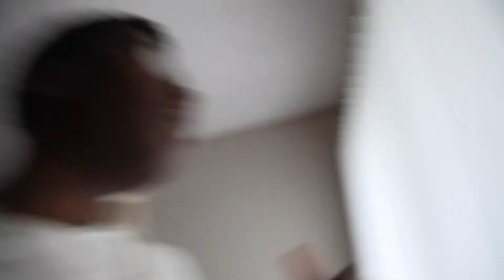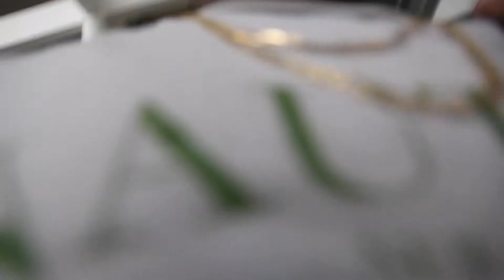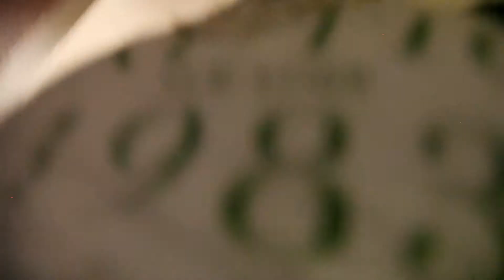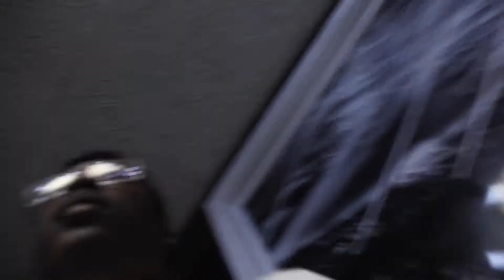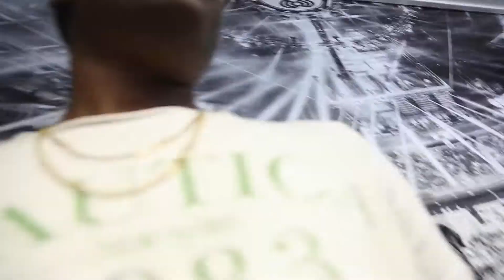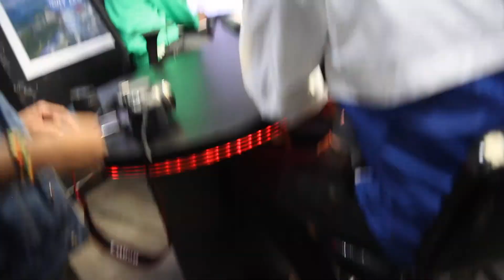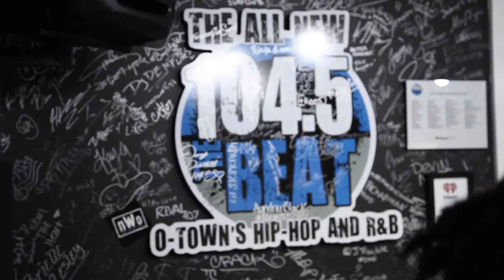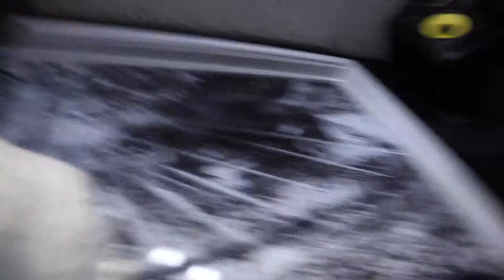I was at 104.5 The Beat! *Not Click Bait*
I was at the live recording for 104.5 The Beat great opportunity to see everything in the works! Also like I said in the video I'm under the weather so taking another break until I recover fully.